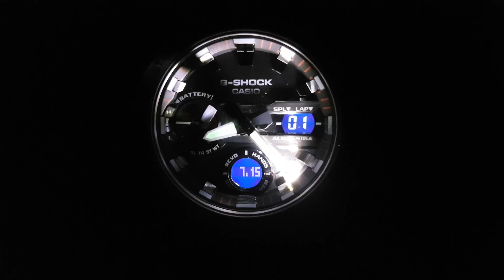CASIO G-SHOCK G-STEEL GST-B400-1AER | IRISIMO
To purchase this slimmest G-SHOCK G-STEEL with bluetooth connect visit our pages